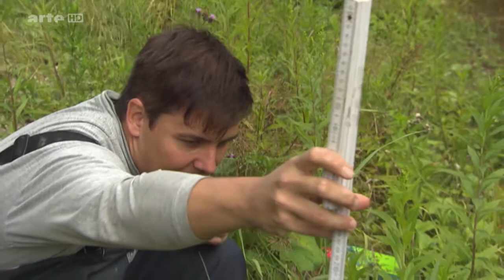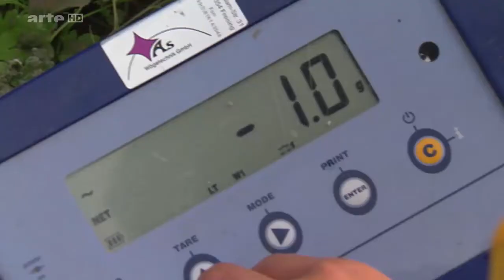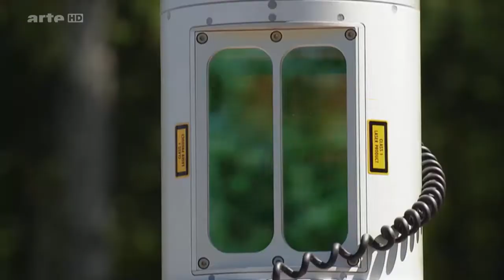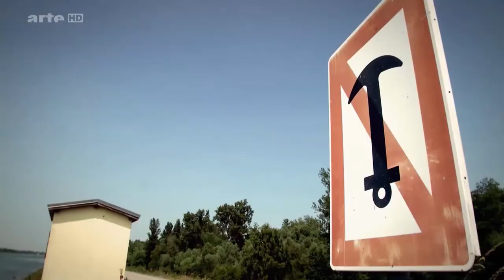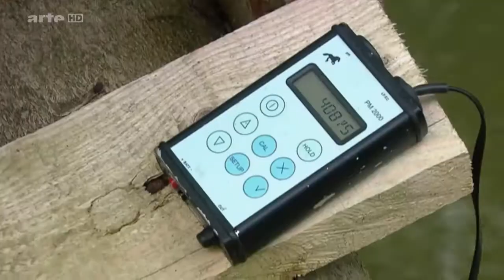X:enius: Auwälder - Lebensraum am Fluss Doku (2013)